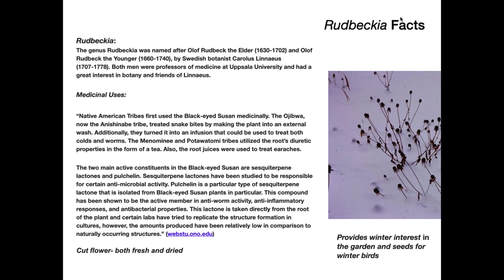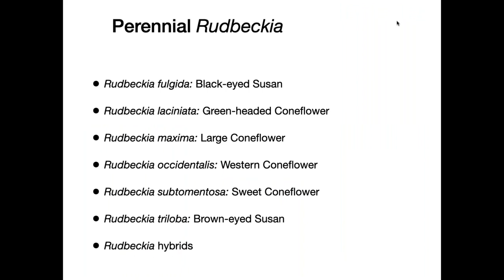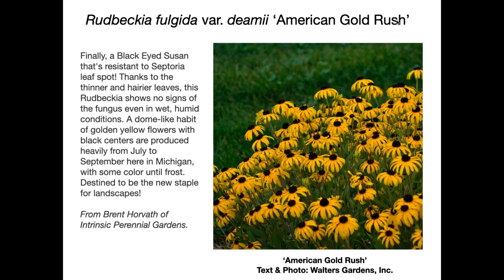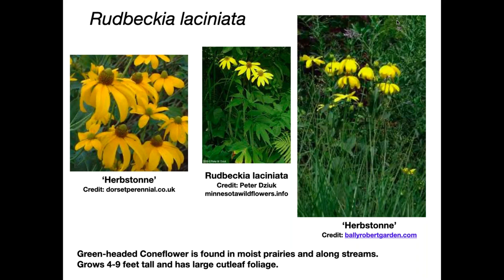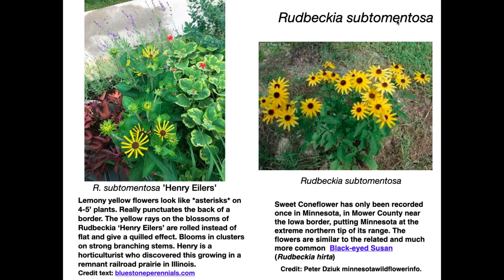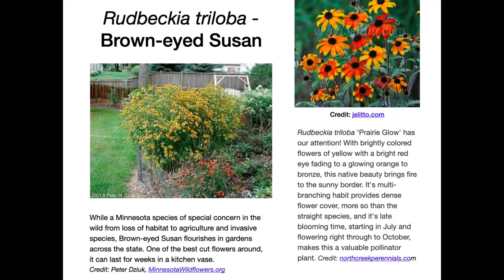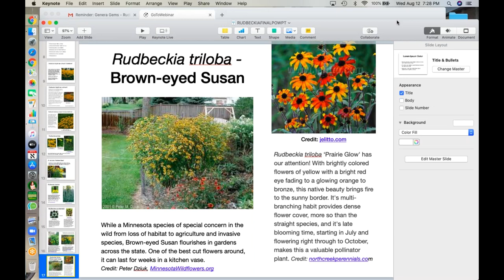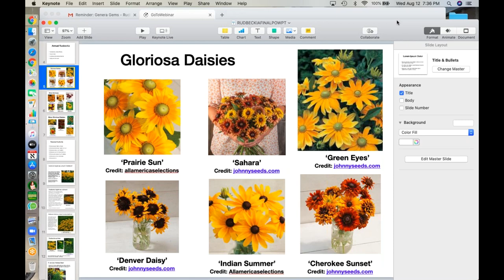Rudbeckia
There's a reason why so many of us plant this hardy perennial—it's easy to grow, low maintenance and boasts bright blooms all summer long.